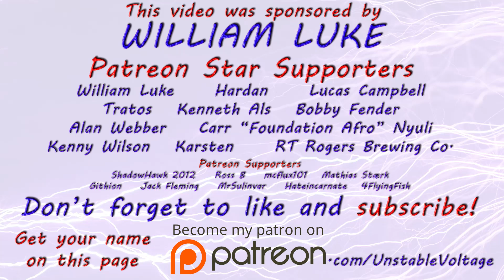Europa Universalis 4 - The Iroquois II - Part 27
I thought I would give the Iroquois another try in EU4, to see how much of the USA I could conquer and then eventually westernise. However, Paradox seem to keep making it harder and harder to take land as a Native American.

CPU: Intel i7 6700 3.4Ghz
M/B: Asus Maximus VIII Ranger
RAM: 32GB G Skill Ripjaw DDR4 3200MHz
GPU: Palit 8GB nVidia GeForce 1080 GTX Super Jetstream
Boot HD: Samsung EVO 500GB SSD
Secondary HDD: Seagate BarraCuda 2TB
PSU: EVGA 750W GQ Gold
Case: NZXT H440
Cooling System: Corsair Hydro Series H110i | 3x Thermaltake E-Sports Riing fans (140mm).